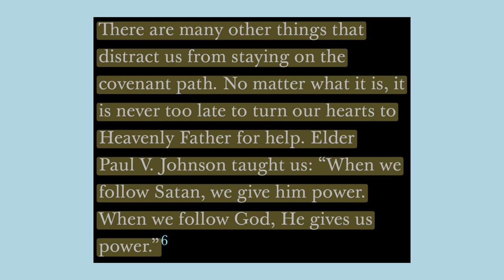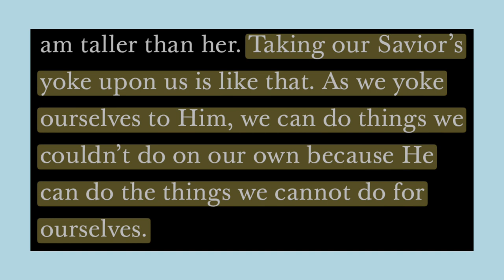Discussing "Do You Want to Be Happy?" by Yoon Hwan Choi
“Do You Want to Be Happy?” by Elder Choi is a reminder of the power of covenants in bringing long lasting joy to our lives. Here’s a question to consider as you study:

What are ways you turn to God in times of struggle?

If you’d like to send in comments on your favorite talks or if you have any other questions or comments, you can comment below, email me, or message me one any of my social media platforms.